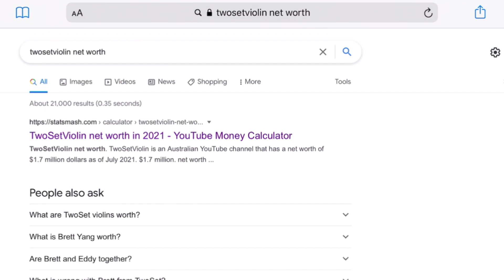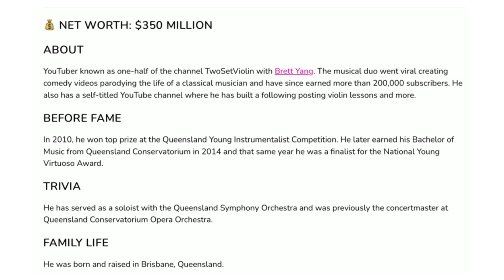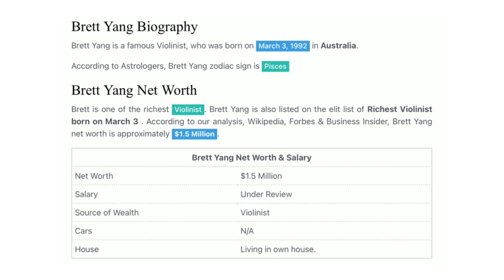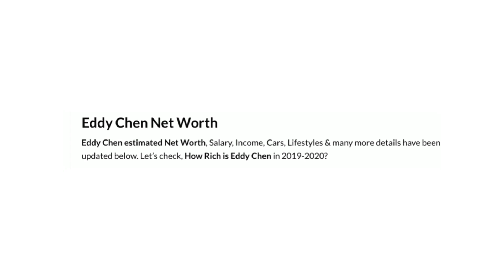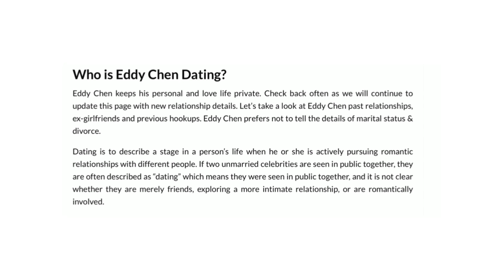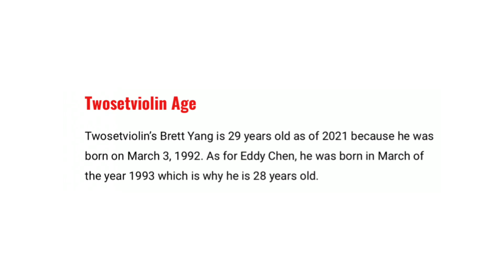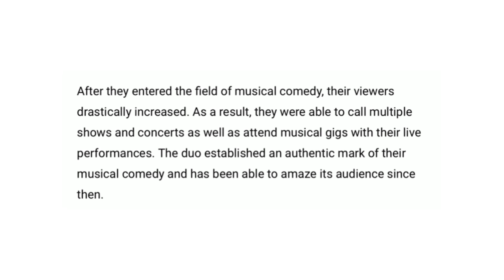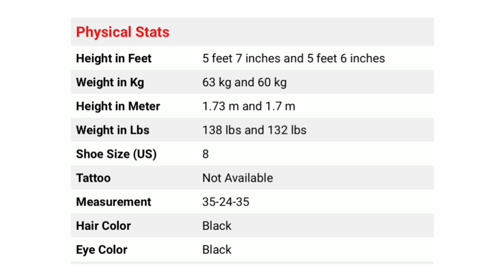TwoSetViolin according to the Internet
These articles were so funny at times.  Please watch till the last one.  I laughed so much when I read it the first time.